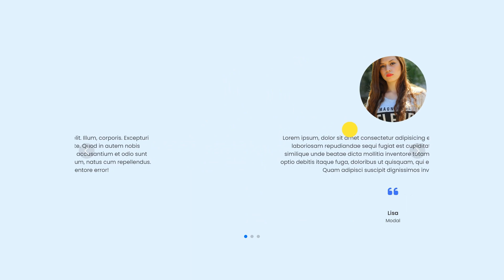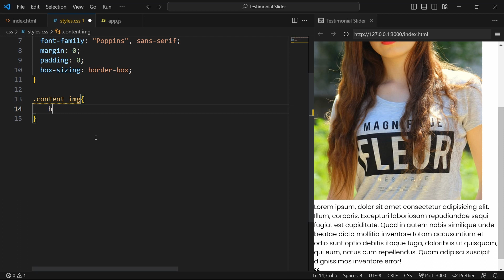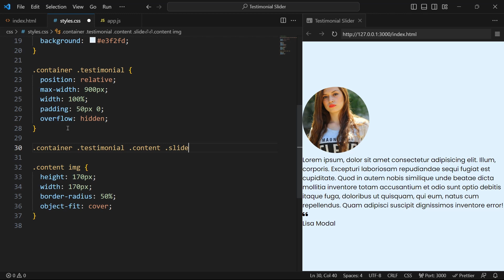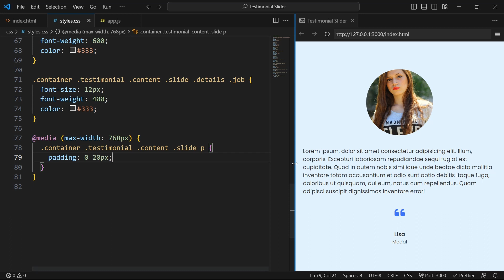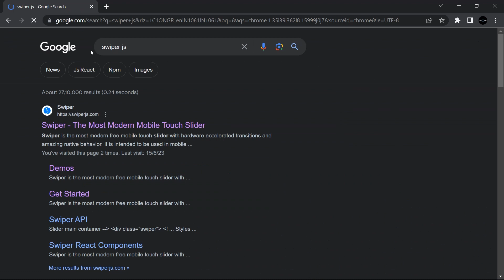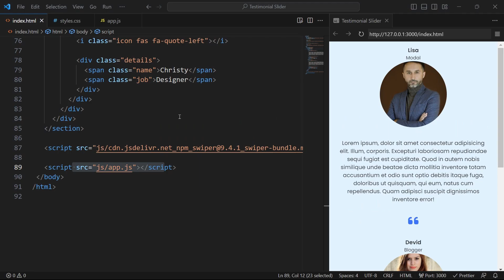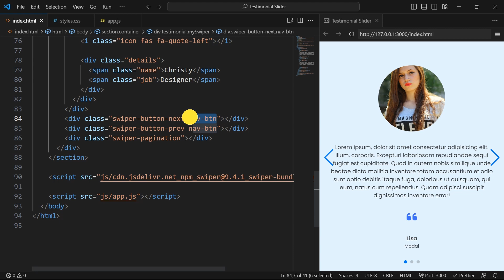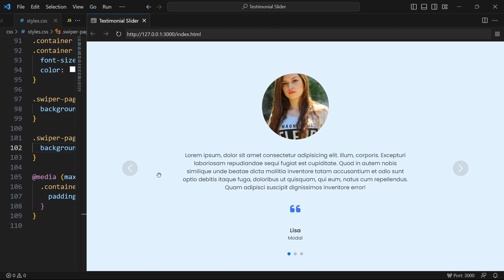Create a Responsive Testimonial Slider in HTML CSS & JavaScript | SwiperJS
Hey guys in this video we will see how to make a  Responsive Testimonial Slider with SwiperJS by using HTML CSS and  JavaScript.  I hope this video will be helpful for you guys. You can download the codes from the link given below.

🎵 Music